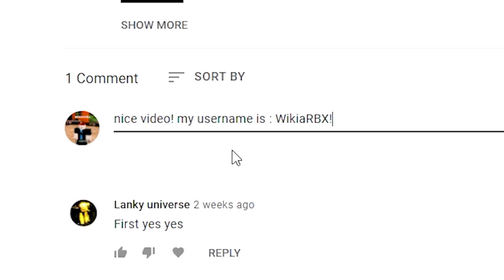3 NEW *HIDDEN* Codes in FUNKY FRIDAY! 35K POINTS Roblox Funky Friday Codes)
3 NEW *HIDDEN* Codes in FUNKY FRIDAY! 15K POINTS Roblox Funky Friday Codes)